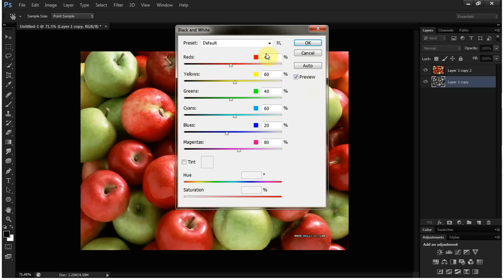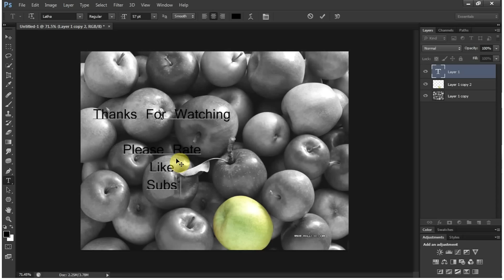Black and White Effect for Adobe Photoshop CS6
This is how to create a B&W effect on Photoshop.